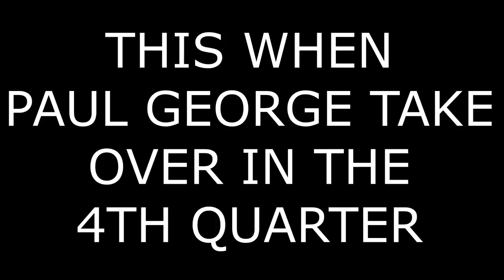NBA 2K22 Clippers: Paul George Went Crazy Against Luka Doncic - Play Now Gameplay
NBA 2K22 Play Now Online Gameplay My Career Paul George AKA PG-13 show people why he is underrated Two-Way Player In NBA 2k22 Online Ranked Match. Paul George was scoring on offense and defend against the one of the best point guard in the game. Paul George has gold intimidator, gold green machine and he has the best dribble style in online gaming. Kawhi Leonard is still injure.